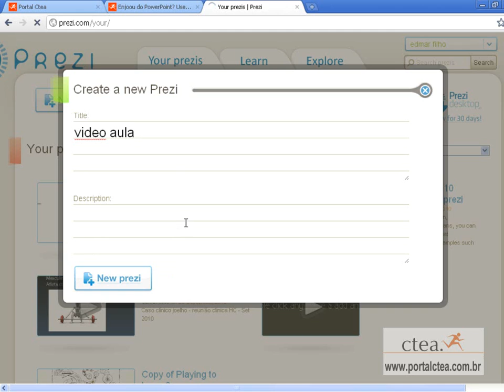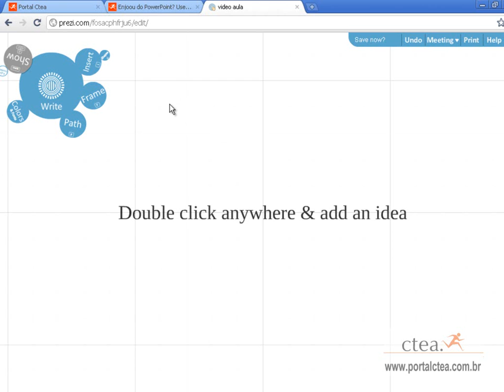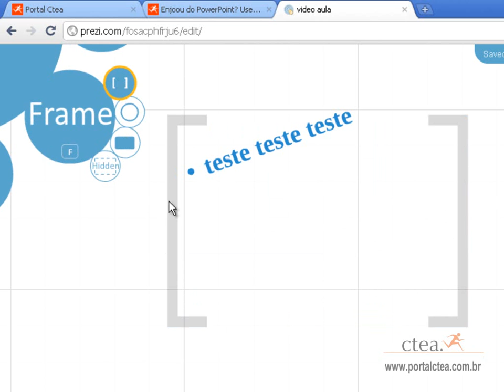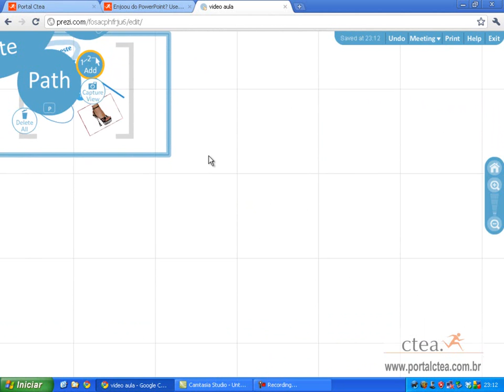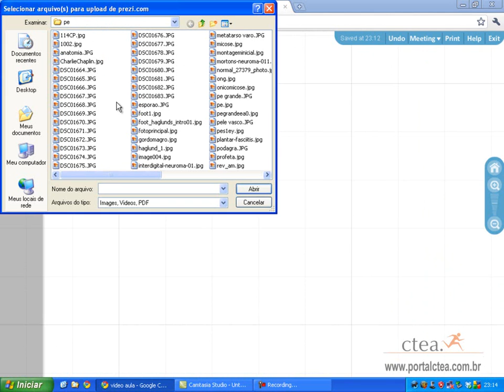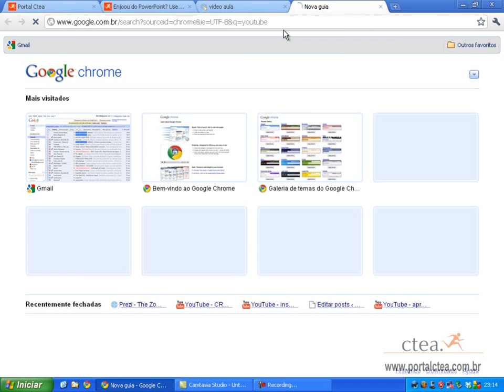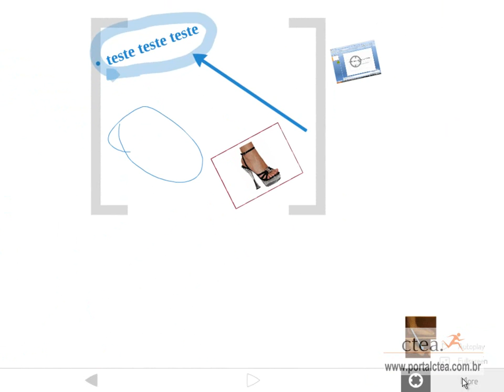prezi - portalctea.com.br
as funcoes basicas do prezi